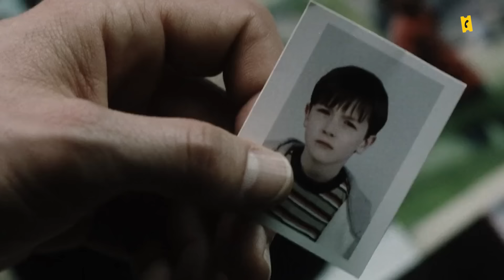Le Cinéma de STEVEN SPIELBERG - "Complètement" - AlloCiné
Steven Spielberg nous dévoile The Fabelmans, son film le plus personnel et autobiographique qui établit des parallèles clairs et directs avec sa vie.

The Fabelmans sort au cinéma le mercredi 22 février, n'hésitez pas à consulter les séances disponibles près de chez vous ➤

En partenariat avec Universal Pictures.